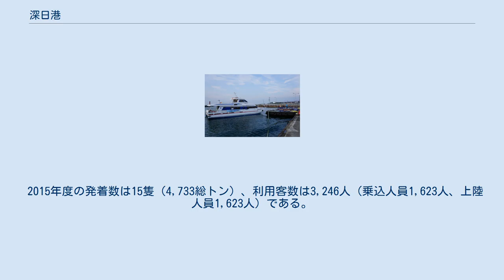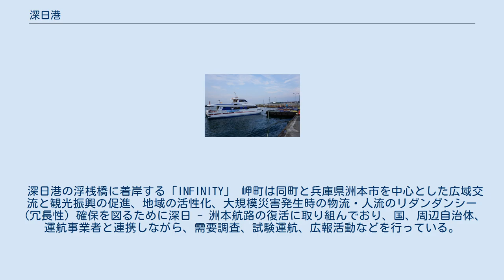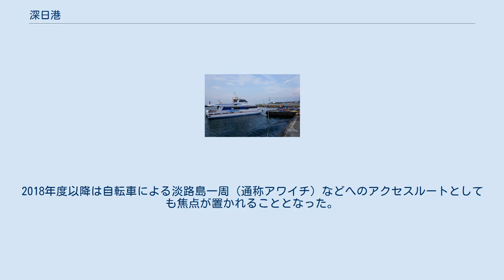深日港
深日港（ふけこう）は、大阪府泉南郡岬町にある地方港湾。
港則法の適用港である。
2020年10月1日から大阪港湾局の所管となった。
 大阪府南端の大阪湾に面した港湾である。
川崎重工業泉州工場の船溜を改修して1948年に完成、淡路航路と四国航路が開設され、南海多奈川線に深日港駅が開業、難波へ直通する連絡急行が運転され、大阪と淡路島・徳島を結ぶ最短ルートを形成した。
 1970年代以降は大阪港や神戸港を発着する航路の充実もあり、当港を利用する旅客は次第に減少、連絡急行は1993年に廃止となった。
その後、1994年の関西国際空港の開港、1998年の明石海峡大橋の開通による航路再編で相次いで航路廃止、友ヶ島への航路も発着港が加太港へ変更となり、その結果、当港を発着する定期旅客航路は全てなくなった。
 岬町は深日港の活性化、航路復活に取り組んでおり、町東部の淡輪港と一体で2013年8月に「みなとオアシスみさき」を仮登録、岬町の町制施行60周年を契機にみなとオアシス本登録が申請され、2015年10月18日に岬町町制施行60周年記念式典において登録証が交付され本登録となった。
近畿地方では6番目、大阪府では初となるみなとオアシスである。
また淡輪港のヨットハーバーは「たんのわヨットハーバー海の駅」として海の駅に登録している。
 2016年4月には基本施設となる深日港観光案内所「さんぽるた」が開業、休憩所、多目的トイレ、授乳室、キッズコーナー、駐車場などを備え、観光案内・観光ガイド、レンタサイクル、無料WiFiの提供などが行われている。
 2015年度の発着数は15隻（4,733総トン）、利用客数は3,246人（乗込人員1,623人、上陸人員1,623人）である。
 かつては大阪湾フェリーおよび深日海運が淡路島の洲本港への航路、徳島フェリーが徳島航路を運航していた。
徳島航路は大鳴門橋の供用開始後に廃止、淡路航路も関西国際空港の開港に合わせて泉佐野港発着に変更された後、廃止された。
友ヶ島への航路も休止されたため、当港を発着する定期旅客航路は全てなくなった。
 深日港の浮桟橋に着岸する「INFINITY」 岬町は同町と兵庫県洲本市を中心とした広域交流と観光振興の促進、地域の活性化、大規模災害発生時の物流・人流のリダンダンシー（冗長性）確保を図るために深日 - 洲本航路の復活に取り組んでおり、国、周辺自治体、運航事業者と連携しながら、需要調査、試験運航、広報活動などを行っている。
これまで、深日港活性化イベント実行委員会の設立、「深日港フェスティバル」の開催（2012年度から毎年）、前述した「みなとオアシスみさき」の登録、需要予測調査の実施などを行い、2016年3月27日には4往復の試験運航が行われた。
その後、同年4月には「深日港洲本港航路に関する連携協議会」が結成された。
 2017年度に国土交通省の船旅活性化モデル地区に指定され、同年度以降「深日洲本ライナー」として試験運航が複数回行われている。
2018年度以降は自転車による淡路島一周（通称アワイチ）などへのアクセスルートとしても焦点が置かれることとなった。
 「深日洲本ライナー」概要 各年度の概況